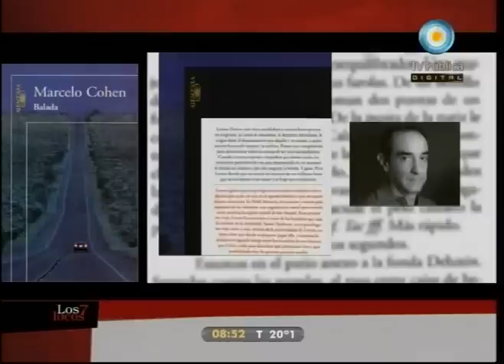Marcelo Cohen en Los 7 locos (3 de 4)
Nos visita el poeta Arnaldo Calveyra, presentando de su libro "poesía reunida"; hablamos con Eduardo Jozami de la muestra "200 años, 200 libros" del Centro Cultural Haroldo Conti; conversamos con el escritor Marcelo Cohen acerca de la literatura y el lenguaje; y recomendamos la película de Win Wenders "Pina".